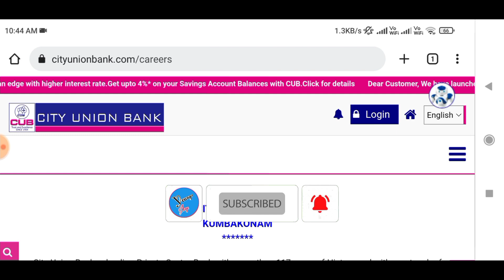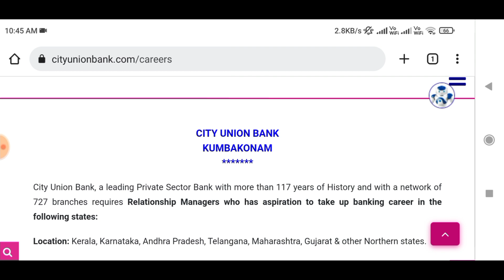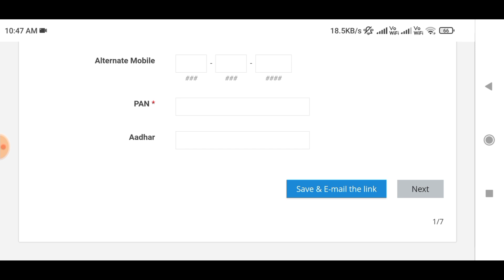City Union Bank 2022 Notification Out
In this video I have discussed  About City Union Bank Recruitment 2022.

@YOUNGER AGE
Younger age
Youngers age